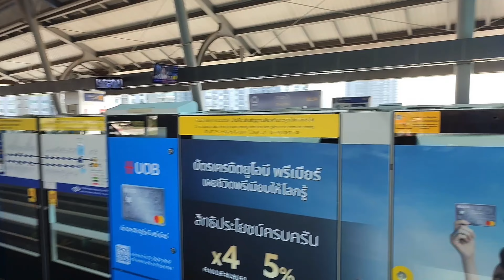Balade sur le khlong Phasi Charoen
Une petite balade au bord d'un canal avec quelques explications dont une belle bourde à la 13eme minute. Un abonné m'a très justement fait remarquer que le mot muang ม่วง mûuang de มะม่วง "mangue" n'est pas lié au mot เมือง mʉʉang. Je sais pas pourquoi j'ai gardé cette idée en tête et je suis désolé pour l'erreur. Encore merci à Plainedesjarres pour sa correction.

Voici la liste des vidéos citées